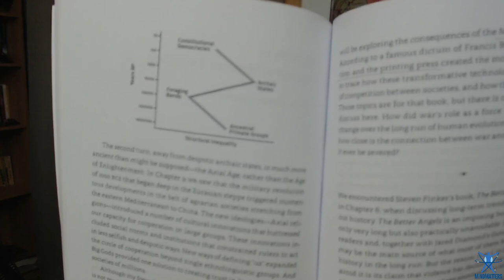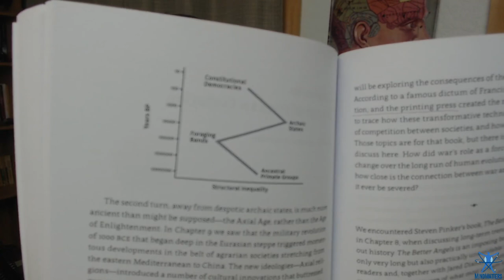The War Paradox: How Warfare Breeds Cooperation, and Cooperation Reduces Warfare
Today on MindMatters we discuss complexity scientist Peter Turchin's 2015 book, Ultrasociety: How 10,000 Years of War Made Humans the Greatest Cooperators on Earth. Turchin walks us through 10 millennia of human cultural evolution: from tribes and chiefdoms to the first states and empires, to our modern "ultrasocial" states. Contrary to pet theories and many ingenious hypotheses over the generations, the development of large, complex societies was not the result of agriculture or even ideas--the primer driver has been warfare: the technologies humans have developed to defend and conquer, the cooperation needed for both, and the cultural practices and values that developed and survived as a result.